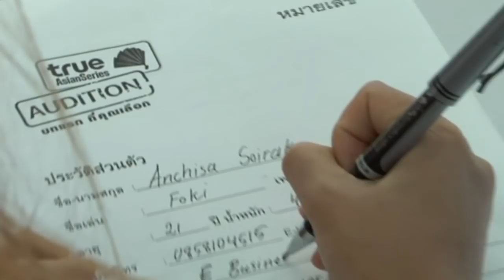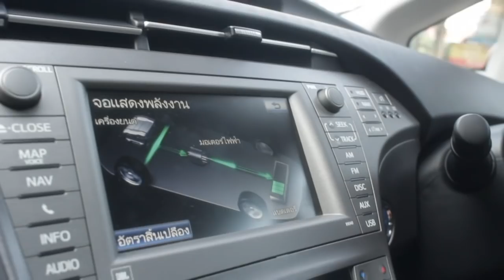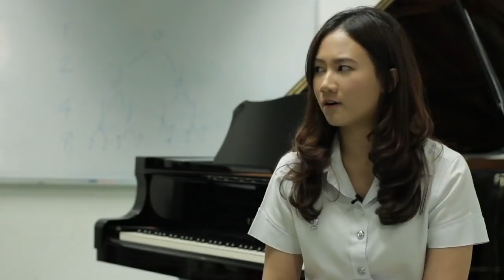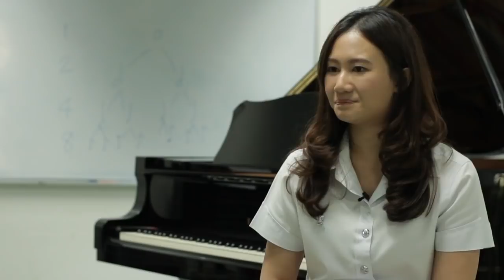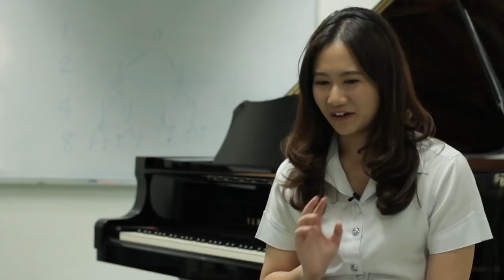Audition Fullhouse วุ่นนักรักเต็มบ้าน ตอนที่ 1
รายชื่อนักแสดง "วุ่นนัก...รักเต็มบ้าน"
พิรัชต์ นิธิไพศาลกุล รับบท ไมค์
สุชาร์ มานะยิ่ง รับบท อ้อมแอ้ม
เจนสุดา ปานโต รับบท มินตรรา
อัษฎา พานิชกุล รับบท กาย
นิศาชล สิ่วไธสง รับบท เบน
เสกสรร สุทธิจันทร์ รับบท เปา
ธรินธร เจนวาณิชย์ รับบท อุ้ม
วรัตตา วัชราธร รับบท เต๊าะ